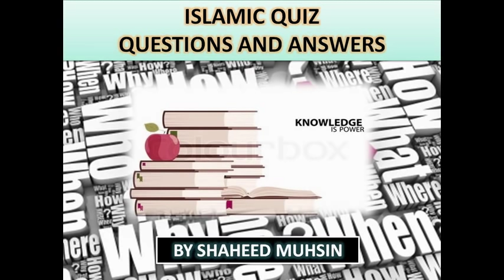ISLAMIC QUIZ IN MALAYALAM BY SHAHEED MUHSIN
ISLAMIC QUIZ IN MALAYALAM BY SHAHEED MUHSIN THINK LEARN SUBMIT